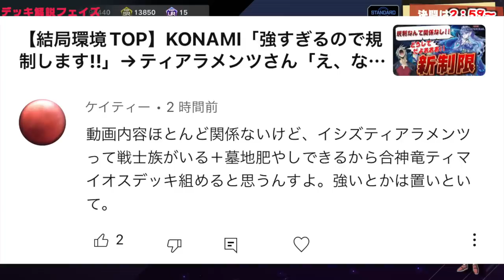【伝説の騎士】無限を超える力を得よ!!『合神竜ティマイオス』【遊戯王マスターデュエル】【Yu-Gi-Oh! Master Duel】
絆の力
伝説の騎士の力を集結させ
無限の力を得る史上最強モンスター
『合神竜ティマイオス』

例のあのギミックをぶっこんだら
結構現実的なデッキになりました

メンバー登録はこちら

コメントに関するお願い

実況に使っている機材

▼イヤホン

▼キーボード

▼webカメラ

デュエルリンクスおすすめ動画

✅使用楽曲
　　など